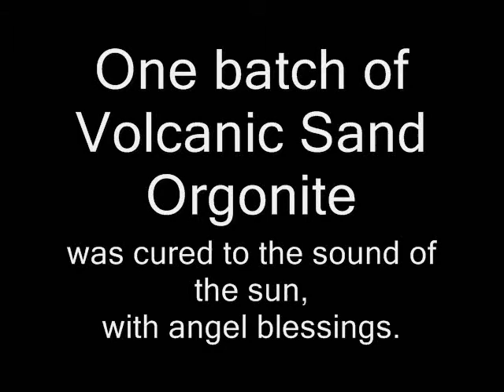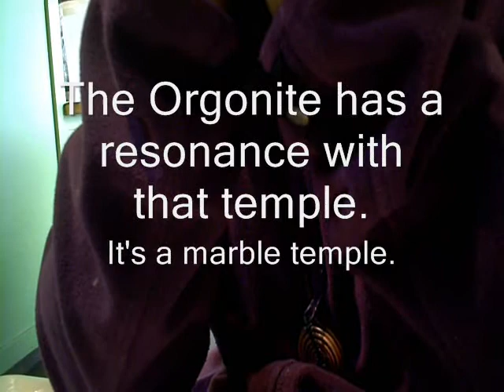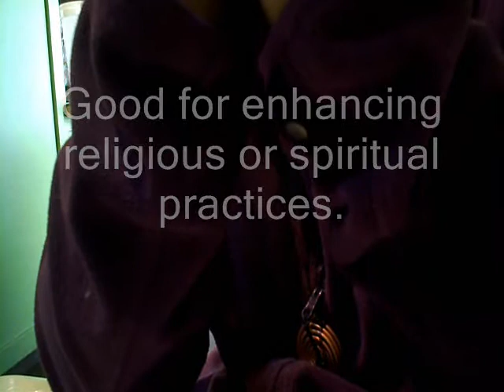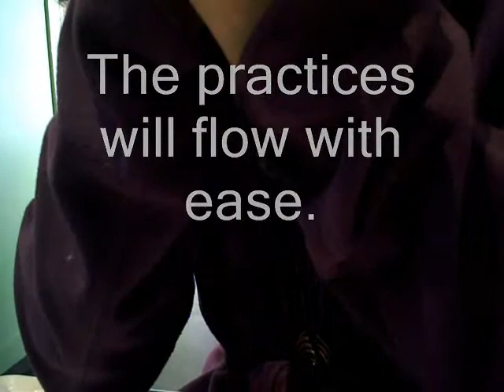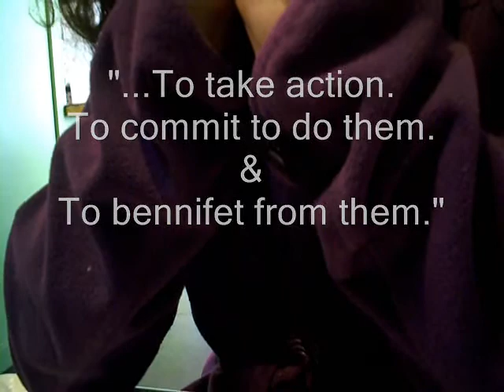TOE 7/10 - Spiritual Discipline - Singing Bowls & Volcanic Sand - Tuning Orgonite Energy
Here's a description of the spiritual energy of Black Sun Orgonite mixed with Black Beach Volcanic Sand, & Tibetan Singing Bowls.

Dowins interpretation of Batch #6 -- Spiritual Discipline

-This is a great piece for those who desire more spiritual structure & practices.
-This one would be good for those who wish to have a more regular regimen of practices that feed the heart & soul.  Sweat Lodes, Church, Gardening for the mind, Painting, Journaling, Dream Journaling, Walking, Meditating, Biking, & other practices that are nourishing to the spirit, soul & heart.
- Diligence in ritualistic practice reveals understanding of what does & does not nourish our soul.
-Clarity of thought comes in.
-This is a great piece for trendy & superficial individuals.  .  .  .  .  .If you don't like what I just said, you need this piece.  If you laughed at that comment, you don't need this piece.   If reading this is pissing you off even more; you definitely NEED this pendant !  

Friends interpretation of Batch #6 - Spiritual Discipline

Rock of Ease.
Effortless labor.
Nourishment
 "Connected to a temple"
Increase ritualistic practices.
Good for structured practice of rituals.